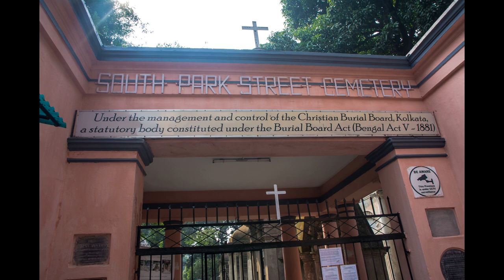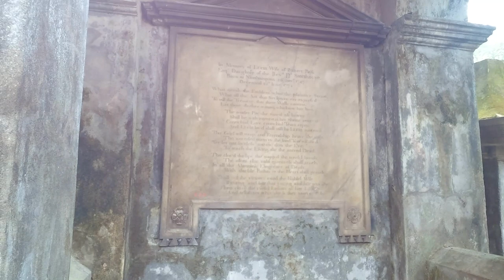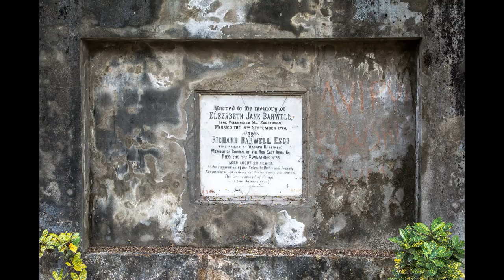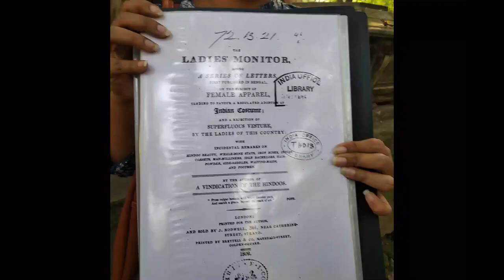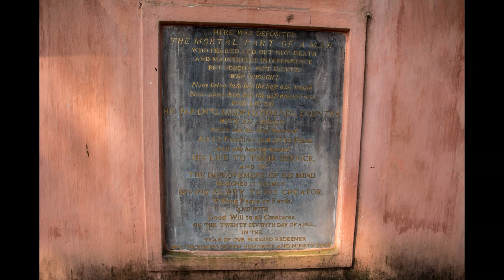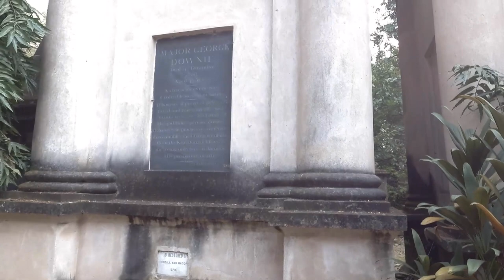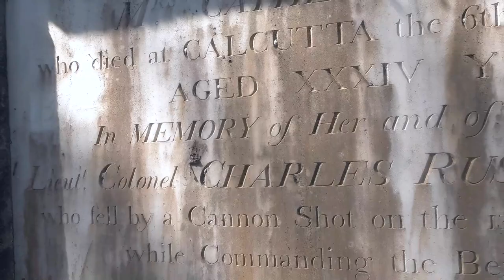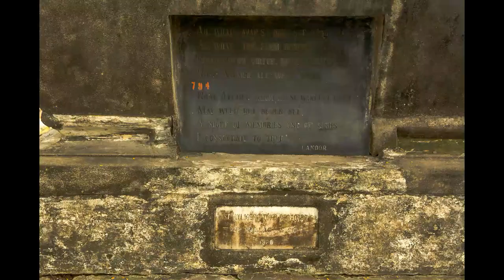South Park Street Cemetery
A mesmerizing trip to South Park Street Cemetery with Heritage Walk Kolkata

During the walk with our walk leader Ms. Sachika Ghosh, we came across several fascinating stories associated with the following few personalities buried in this South Park Street Cemetery:

Sir William Jones
Rose Aylmer (wife of Walter Savage Landor)
Hindoo Charles Stuart
Elizabeth Jane Barwell
Henry Louis VIvian Derozio
Elijah Impey
Walter Landor DIckens
Lucia Palk
Lady Anne Monson
Mary Bowers
Marian D'Oyly & Elizabeth Jane Ross (1st & 2nd wife of Charles D'Oyly)
Angelica Tiretta (wife of Edward Tiretta)
Charlotte Hickey & Jemdanee (wife & Indian bibi of William Hickey)
& many more...

A great day indeed with Heritage Walk Calcutta at the South Park Street Cemetery.